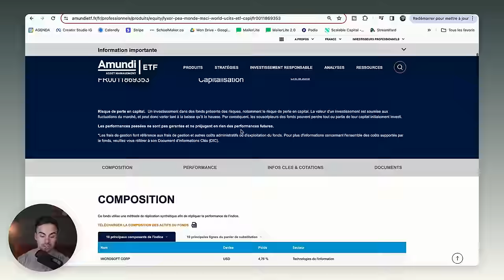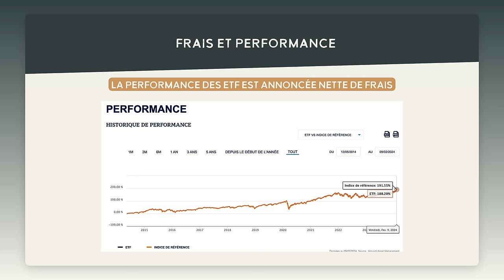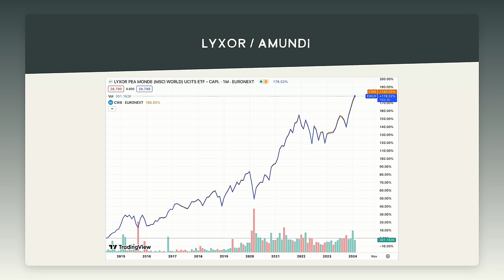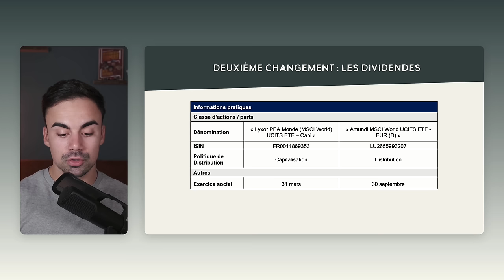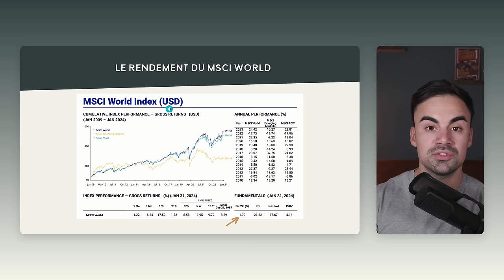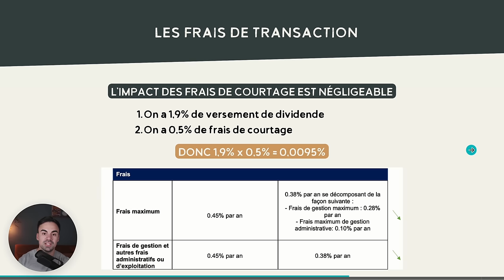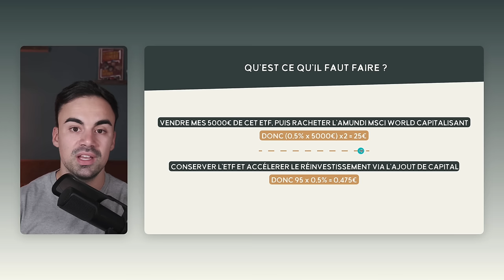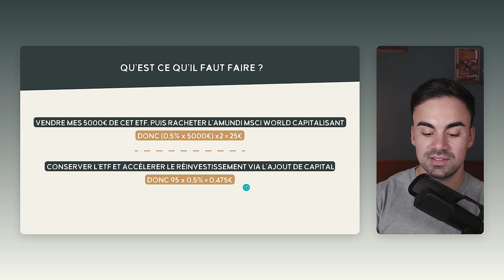ETF MSCI WORLD PEA : Amundi change ses ETF !!! (EWLD)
Atelier 100% OFFERT : Optimise ta performance en bourse

▬▬▬▬ Important ⚠️
Je ne suis pas reconnu comme un professionnel par l'état ou un organisme financier public mais juste un particulier qui partage son expérience.Investir votre argent comporte des risques dont vous êtes le seul responsable et je ne fais pas de conseils en investissements.

Si vous voulez des conseils en investissement personnalisés, rapprochez vous d’un conseiller en gestion de patrimoine qui pourra vous accompagner.